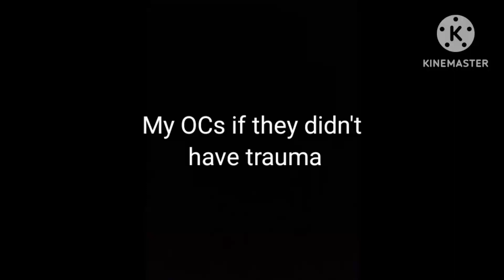My OCs if they didn't have trauma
Piko - female, 12-16, cat.
Shira - demigirl, child, shadow creature.
LollyPop - female, 14, human(?).